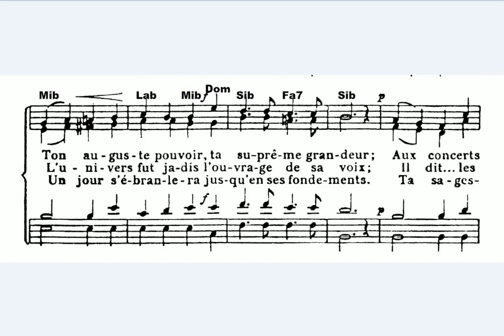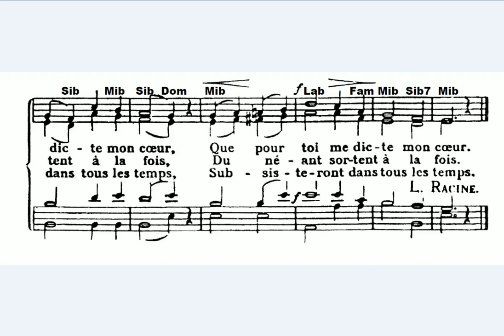ADF38. Je chanterai, Seigneur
38. Je chanterai, Seigneur.

Je chanterai, Seigneur, tes oeuvres magnifiques,
Ton auguste pouvoir, ta suprême grandeur;
Aux concerts de tes saints j'unirai les cantiques
Que pour toi me dicte mon coeur. (bis)

Oh! que de l'Éternel la parole est féconde!
L'univers fut jadis l'ouvrage de sa voix;
II dit... les éléments, le ciel, la terre et l'onde
Du néant sortent à la fois. (bis)

Le monde passera: ce superbe édifice
Un jour s'ébranlera jusqu'en ses fondements.
Ta sagesse, grand Dieu! ta bonté, ta justice
Subsisteront dans tous Ies temps. (bis)